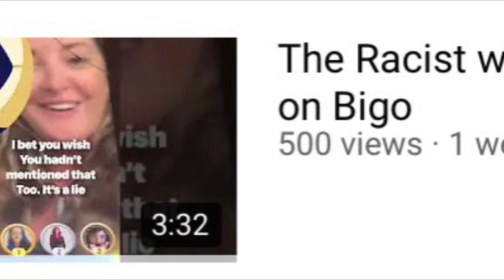Congratulations KayGee to you and your racist friends. 500 views in a short week.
Congratulations ladies on making fools of yourself. You have over 500 views now🥳   And counting

I hope your family and friends and work Mates are proud of you.

Just a reminder, Kaygee has been ranting all week on the app that she doesn’t like bullies and racists 🤣🤣🤣🤣🤣🤣🤣 we already upload proof of that. And There’ more coming. It will be Interesting to see what she has to say when we prove who her friends are. Particularly Damien Jackson form Blackburn U.K. an online racist pervert.

As promised, this will be a Week Of Revalations..

We will prove, that yet again, this woman is lying. There’s also a recording of the woman who appears In  the youtube video with her telling her that she has to keep her distance from her, she can’t get to involved now. We know she thinks she is a comedian, calling innocent people pedohiles online which is an offence when you have no proof or any reason to say such a thing. 😱

We’ll be dropping one more video today to add context and shed a bit more light on Damien Jackson and 2 other members of this racist online trolls bullies instigator and perverts. We would never say this if we didn’t actually have proof of online sexually perverted Weird & wild behaviour.

This week , it’s about to get very real.

Again congratulations on your 500 views.. keep going live and keep lying. Your people must be so proud of you.

For those of you who havent ’t seen their youtube video heres is the of them caught in the act trolling making a racial slur and then playing victim. They only upload the victims reactions, not what led up to It. This is all so they can gas light their victims. They’ve even gone as far as to clone victims pictures and put them on their own profiles as well as make fake ones. more proof coming.

The video after  this proves Kaygee is friends with Damien Jackson also known as damo On the Bigo app. That will be uploaded today There are more videos coming.

incase you missed these. more of the North Wales mother of 3 and her online friends an associates and alot more to come

more embarrassing moments from mother of 3 North Wales